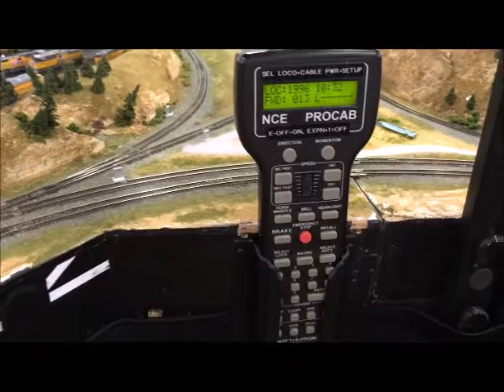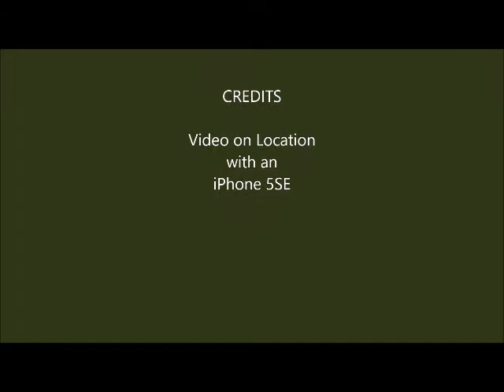Baz Boyz Z Scale Layout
The Baz Boyz are a Z scale (the tiny one) model railroaders group in the San Francisco (California) Bay Area. Their layout was installed and running for the public during the Great Train Show at the Alameda County Fairgrounds in Pleasanton, California on November 26th and 27th, 2016. I couldn't pass up the opportunity to record the module in operation